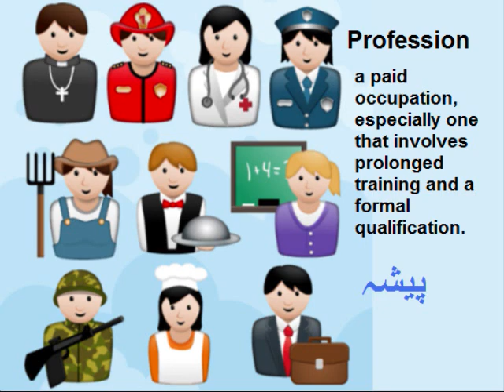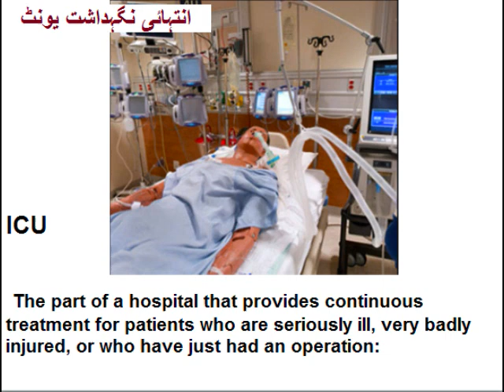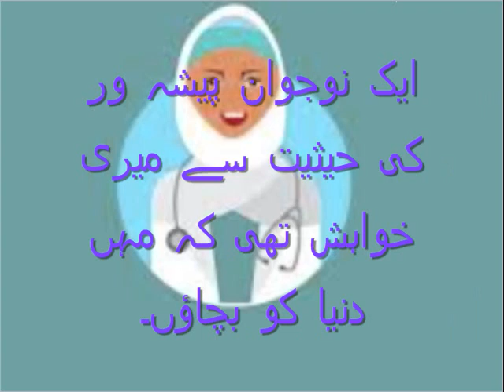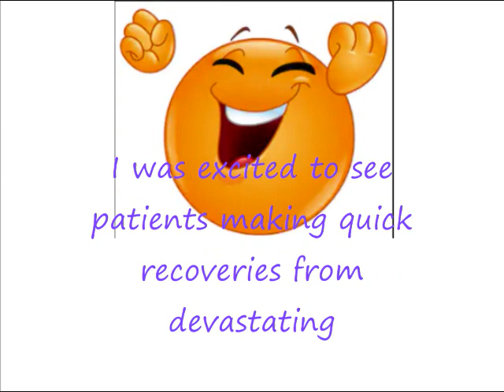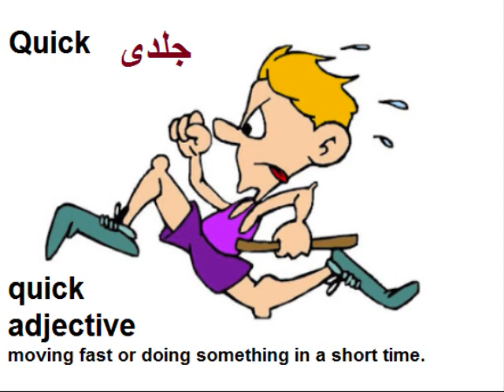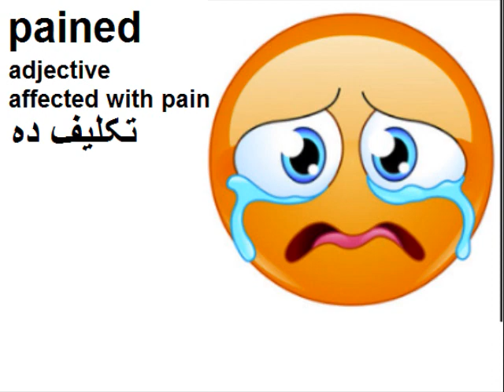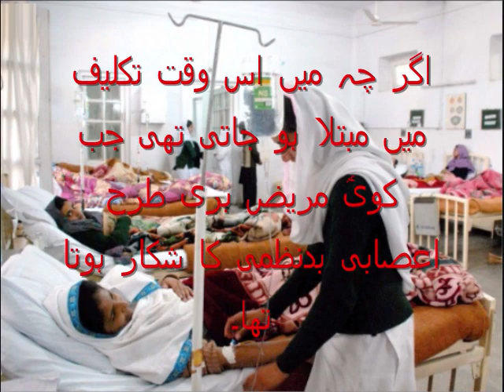Class 9 - English - Unit -9.1-All is not Lost